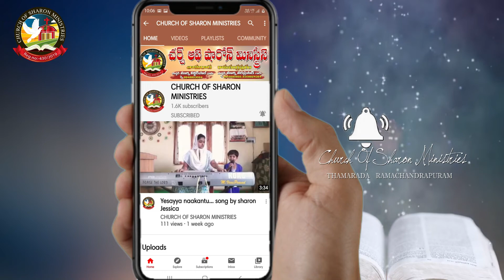ప్రభువు మనకు సహాయుడు message by SHARON JESSICA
CHURCH OF SHARON MINISTRIES